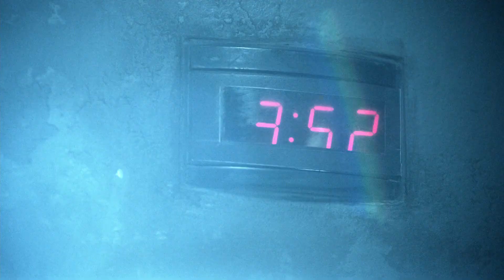Octavia Blake es Forzada a Ocultarse bajo el Piso (Flashbacks) | THE 100 1x06-Latino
The 100 - capitulo 6
Escena de la temporada 1

The Season, developed by Jason Rothenberg, is loosely based on a 2013 book of the same name, the first in the 'The 100' series by Kass Morgan.